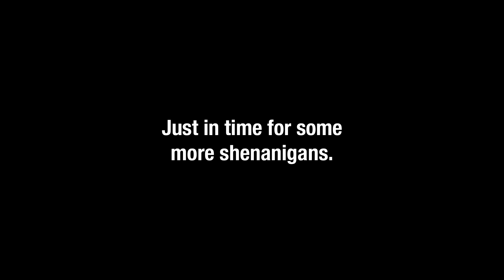THIS GAME IS HARDER THAN TEKKEN 8?!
Lets take over 2023 as a whole :D